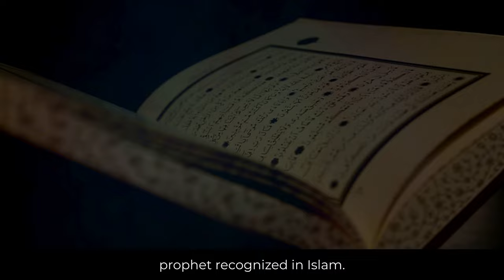Kafir and Kufr: A Brief Overview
Kufr, in Islam, refers to disbelief or the rejection of core Islamic beliefs. It includes denying Allah's existence, rejecting the prophethood of Muhammad (peace and blessings be upon him), denying the Quran, rejecting the Day of Judgment, and denying divine decree. Kufr is considered a serious sin and is contrasted with Iman (faith). It is important to note that not all non-Muslims are considered Kafir in Islamic theology. The term is generally reserved for those who knowingly and willfully reject Islamic beliefs after being presented with clear evidence.